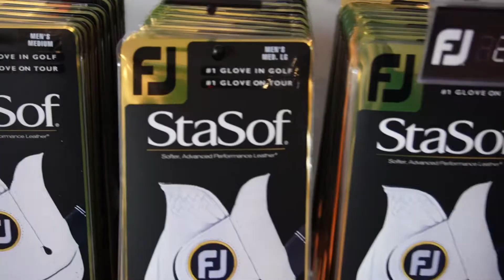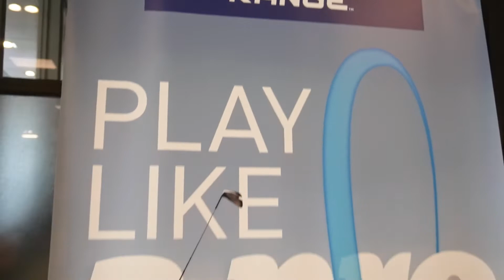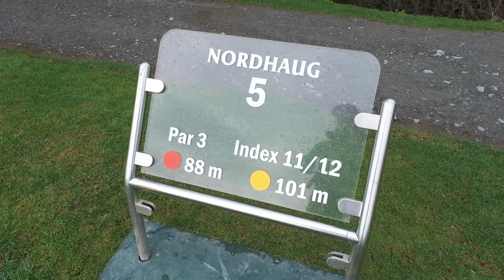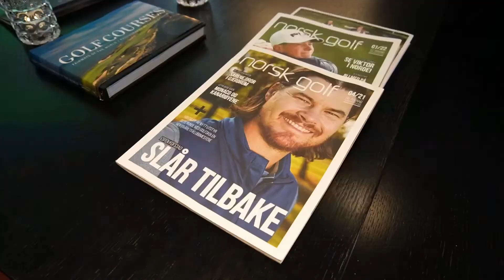Besøk Toppgolf i Bærum - Norges beste golfsenter!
Ta turen til Toppgolf i Bærum for en fantastisk golfopplevelse.
Norges beste og mest komplette golfsenter, med Full Swing simulatorer, innendørs og utendørs Toptracer dirving range, pro akademi, utendørst og innedørs puttegreen, og mye annet.

Besøk Toppgolf i dag!

Besøk Toppgolf på Toppgolf.no

My video gear:
Sony ZV-E10
Røde Wireless Go
Joby GorillaPod 3K pro
Manfrotto Befree tripod
GoPro Hero 9
GoPro hero 9 Media Mod
Peak Design Everyday Backpack